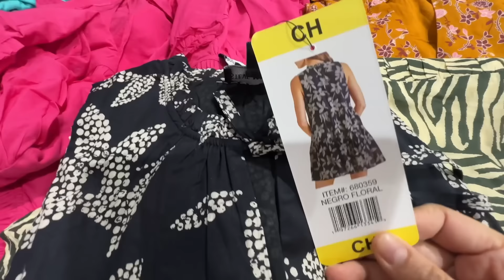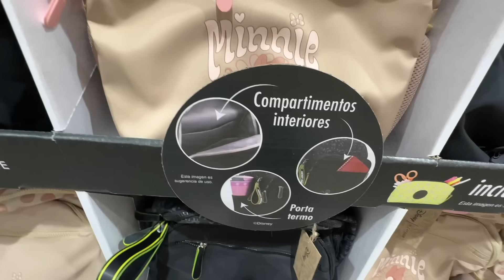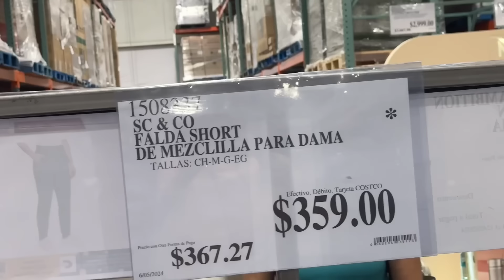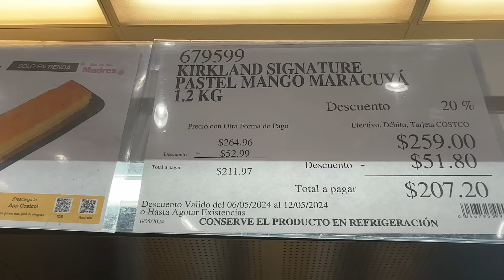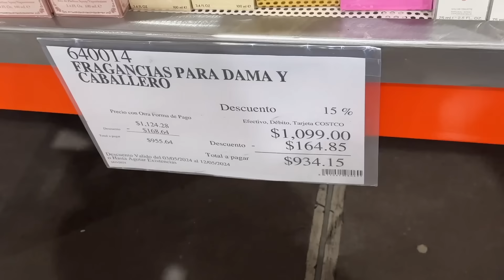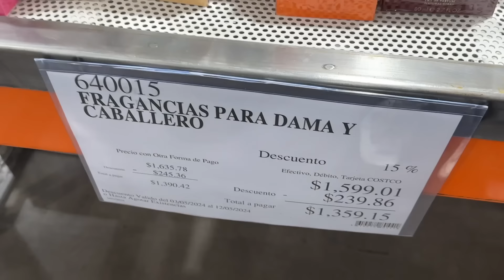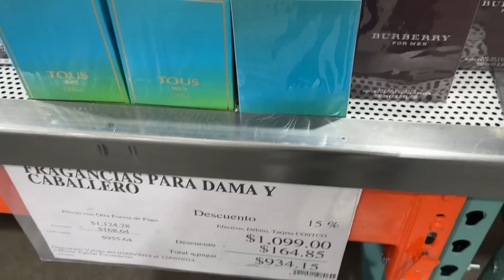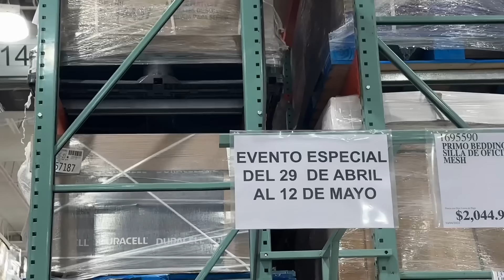Novedades y Descuentos en Costco 🇲🇽 | 2024